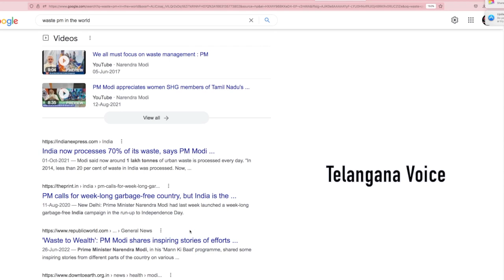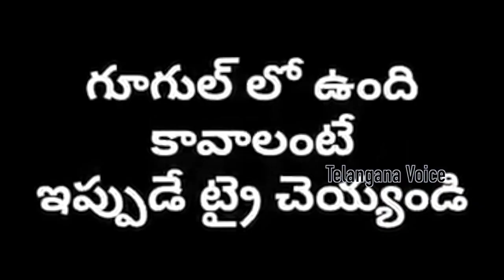మోడీ పరువు తీసిన బండి సంజయ్.. మోడీతాతని బజారుకీడ్చిన నత్తి పకోడి